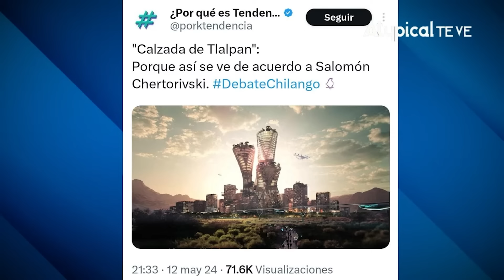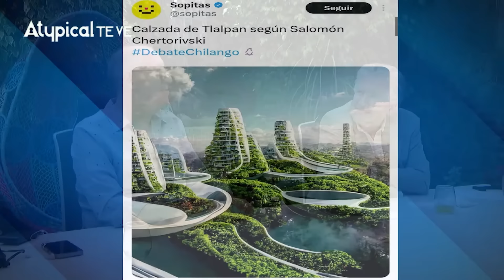😂Su LENGUAJE CORPORAL TRAICIONA a BRUGADA y CHERTORIVSKI: hicieron el RIDÍCULO en el DEBATE CHILANGO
Todos se burlaron de ellos: El cuerpo y los gestos traicionaron a Clara Brugada y Salomón Chertorivski en el tercer debate chilango.

➡️ TRANSFERENCIA:
️Banca Mifel
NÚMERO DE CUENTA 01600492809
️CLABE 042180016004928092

¡SÍGUENNOS!

► ¿QUIERES ANUNCIARTE?